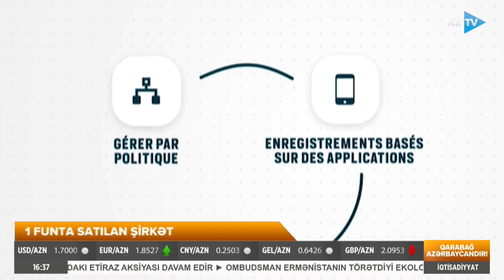Aysel Abbasova ilə İqtisadiyyat xəbərləri | 25.01.2023